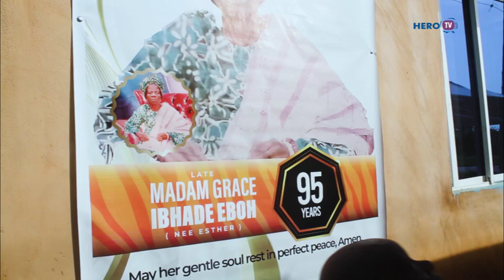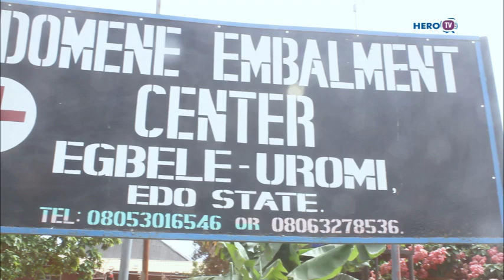UJIE PROCESSION DANCE OF MADAN GRACE IBHADE EBOH ST ARUE UROMI